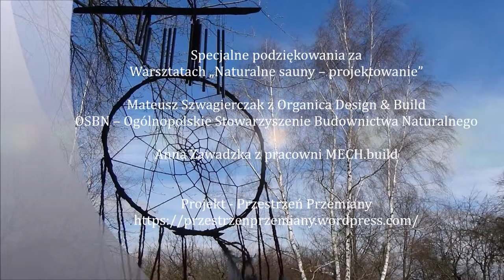Zaproszenie do budzącego się ogrodu w Przestrzeni Przemiany - Jabłonna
Zaproszenie do Przestrzeni Przemiany i do wiosennych prac w ogRodzie :)

Masz trochę wolnego czasu, chcesz aktywnie odpocząć na łonie wiosennego ogrodu i sadu, chcesz się przyłączyć do powstającego projektu budowy kompleksu tradycyjnych saun w ogrodzie? Zapraszamy. A dodatkowo, ognisko, sauna, rozmowy, muzyka i śpiew.

Budzi się wiosna w Przestrzeni, przebudzimy energię i w nas :)